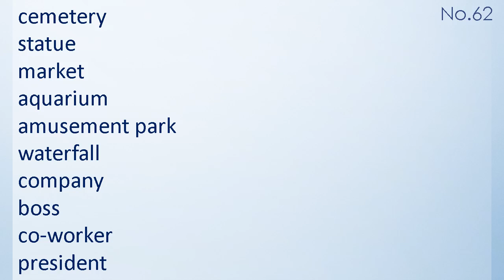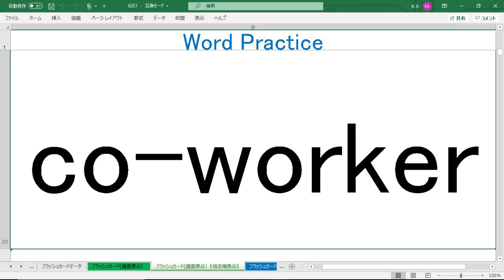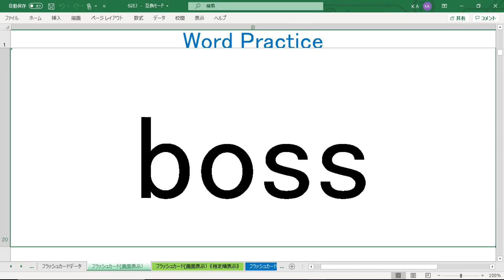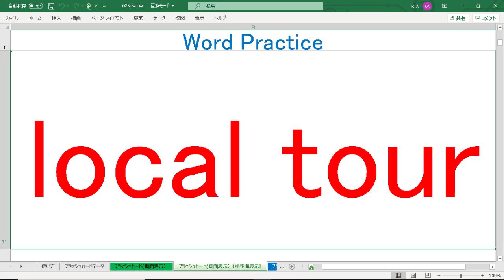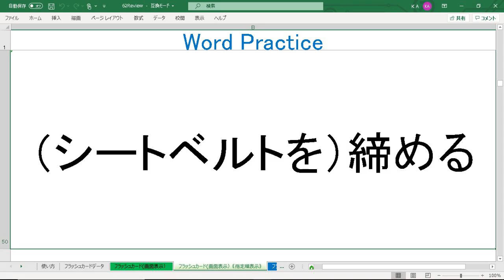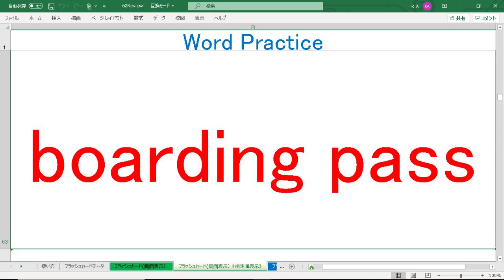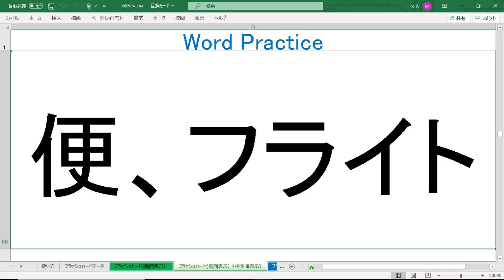基礎英単語 中学英単語 練習 No 62